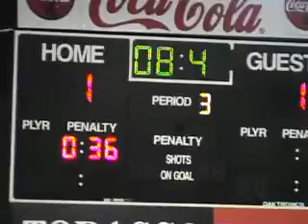Sled Hockey Tying Goal w 8 Sec to play